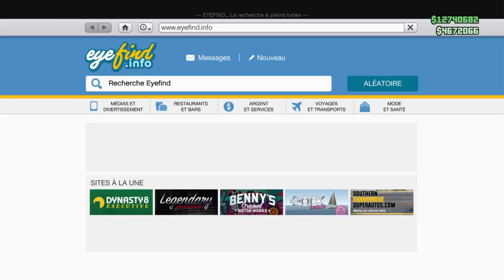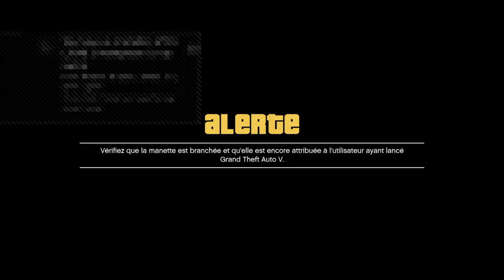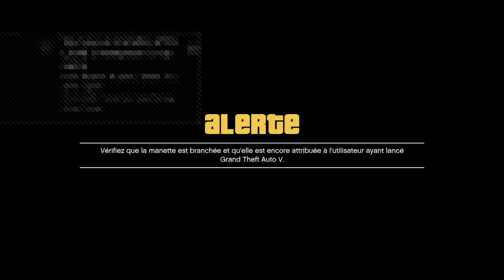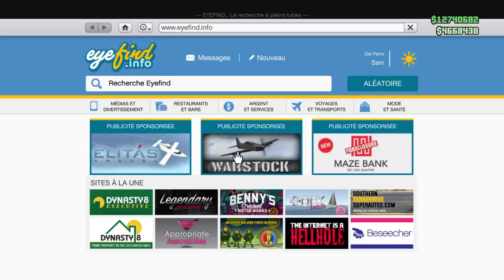DONNE UN VÉHICULE A UN AMI NOUVELLE MÉTHODE 1.41 GLITCH GTA5 ONLINE